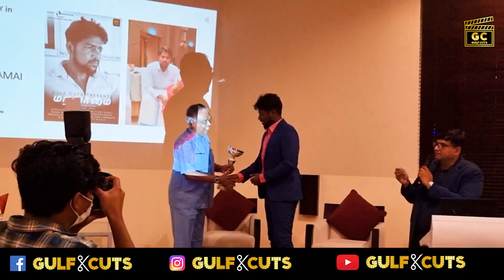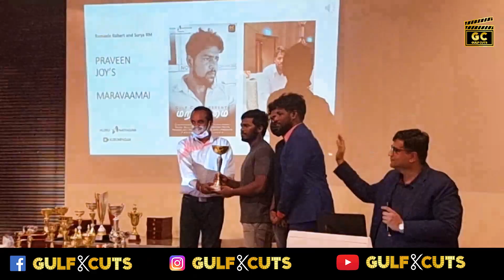Maravamai Award |அமீரக குறு நாடகம் விருது வழங்கும் விழா| GulfCuts